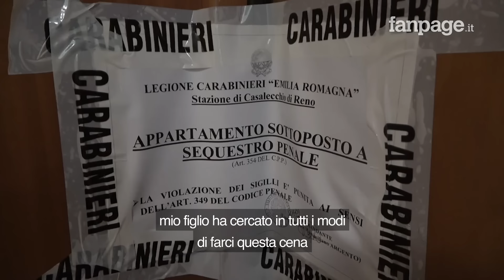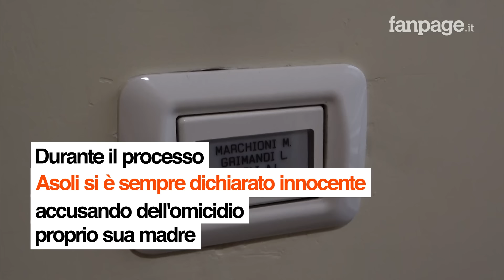“Il veleno te l'ho dato, perché non muori?”, avvelenata dal figlio con un piatto di penne al salmone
Monica Marchioni è sopravvissuta al tentato omicidio da parte del figlio, l'allora 19enne Alessandro Leon Asoli, in provincia di Bologna, il 15 aprile 2021. Il giovane preparò per la madre e suo marito un piatto di penne al salmone con nitrato di sodio, nel tentativo di avvelenarli: il movente, com'è emerso nel corso del processo, giunto in appello con la conferma di 30 anni di carcere per Asoli, era legato a questioni di eredità. Loreno Grimaldi, di 56 anni, probabilmente per non dare un dispiacere al ragazzo, mangiò l'intera porzione, morendo poco dopo. "Erano veramente orrende, io appena le ho assaggiate ho sentito subito un sapore acre, con un retrogusto di ammoniaca -spiega Monica-. Questo mi ha spaventato molto, tanto da lasciarle”. Dopo “ha cercato di avvelenarmi di nuovo. Quando ho iniziato a stare male è venuto in bagno con un bicchiere che pensavo fosse una limonata, un Diger Selz, invece durante il processo ho scoperto che era veleno, con una percentuale che avrebbe potuto uccidere anche altre persone, non solo una. Poi ha cercato di soffocarmi, di picchiarmi per farmi stare zitta, perché io urlavo forte". “Eppure il veleno te l'ho dato, perché non muori?”: "Credo che non lo dimenticherò mai".